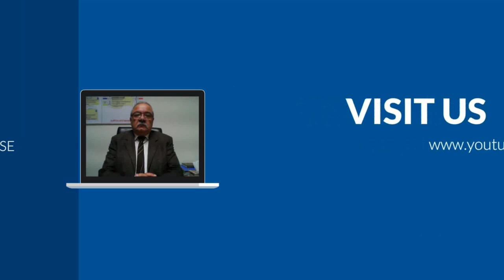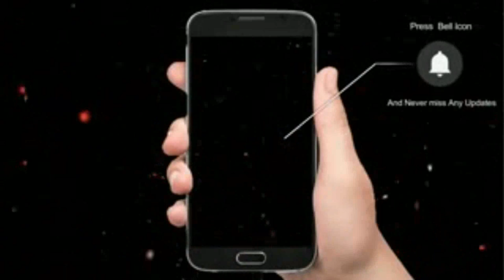OFFSHORE SIMULTANEOUS OPERATIONS